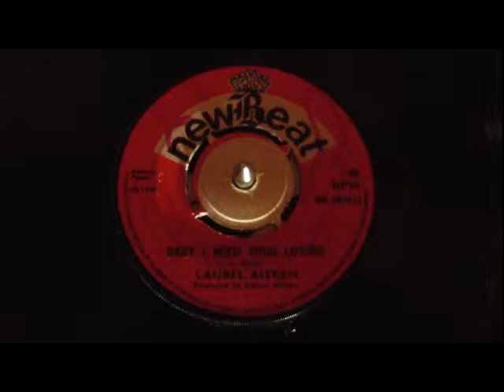laurel aitken baby i need your loving